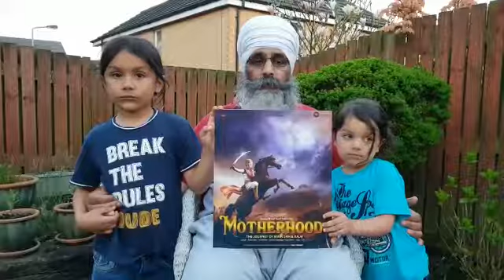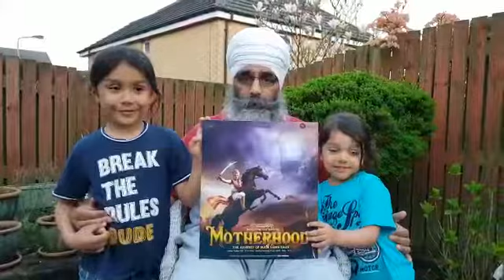PledgeForOurMother - Gurmeet Singh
🙏🏼 P L E D G E 🙏🏼

Thank you to 55 year old Gurmeet Singh from Bradford for supporting
In this pledge Gurmeet Singh honestly explains that aged 55 year he is unaware of Mata Jee's early life and their journey. Accordingly, he is pledging £500 if not more with Maharaj's Kirpa.

No amount of pledge is too small via our KICKSTARTER campaign!  We look forward to further PledgeForOurMother videos from our pledgers.

Pledge on KickStarter l(link on Instagram bio)

If you would like to get involved please contact;

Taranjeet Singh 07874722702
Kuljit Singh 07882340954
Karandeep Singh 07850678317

To contribute directly;
Karandeep Singh
Barclays